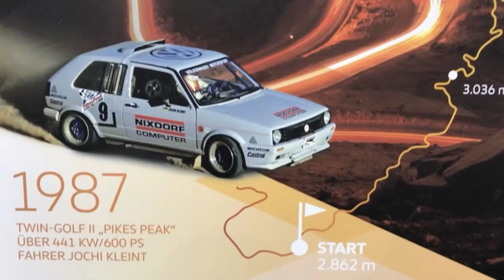VW Golf Mk2 Twin Pikes Peak 1987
[VIDEO ESSEN] VW Golf Mk2 Twin Pikes Peak 1987 - 2 moteurs 1,8L 16S Turbo +600cv 0-100km/h = 3,4s 🏁

Pièces & accessoires pour Volkswagen sur notre site Mecatechnic.